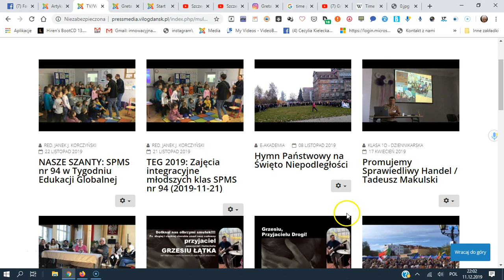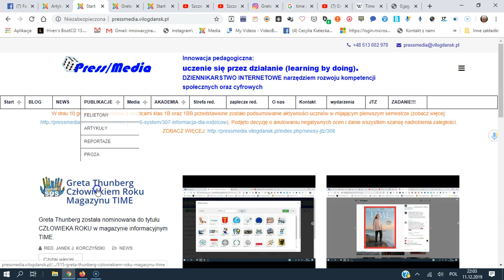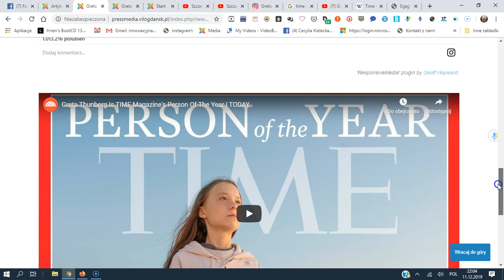Jak umieścić film z YOUTUBE w treści informacji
Ściągawka innowacji pedagogicznej pressmedia.vilogdansk.pl